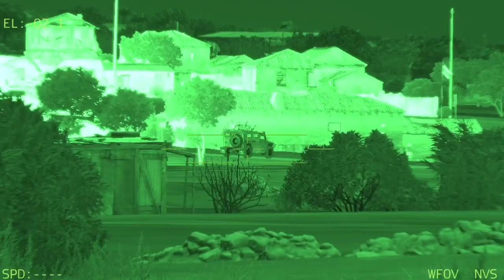Early Morning! Ukraine Launches SCALP Missiles towards Russian Army Hiding Base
military simulation
THIS IS JUST A SIMULATION, NOT REAL LIFE!